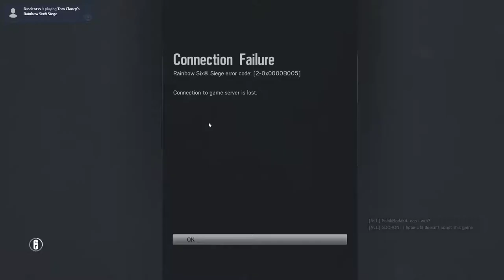Tom Clancy's Rainbow Six Siege: Operation Summer Break